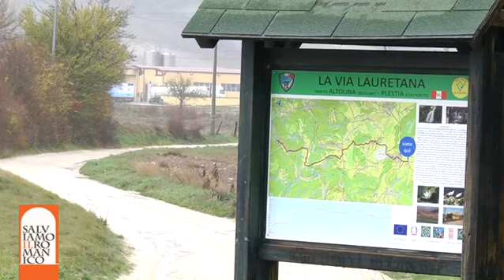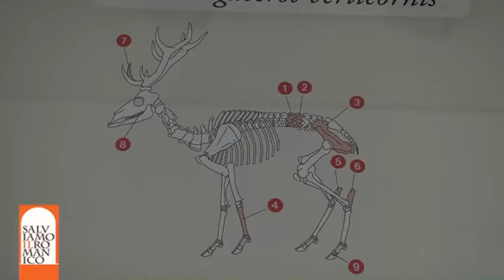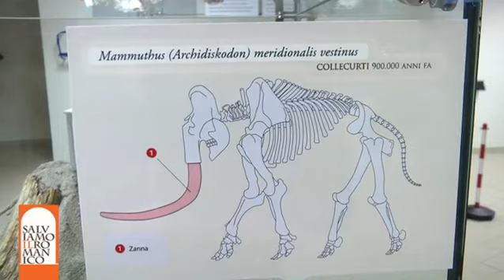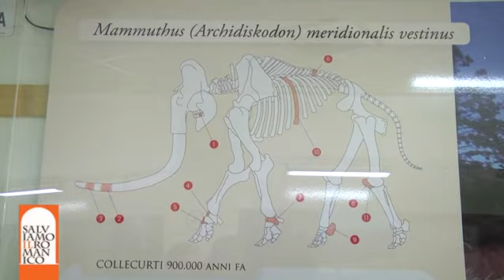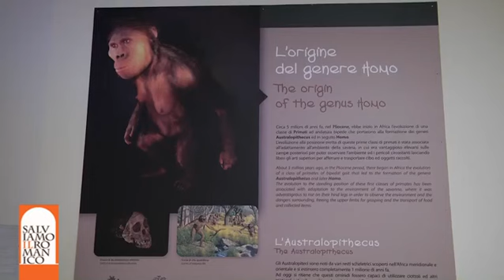Salviamo il Romanico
puntata 3 del 18 Novembre 2017